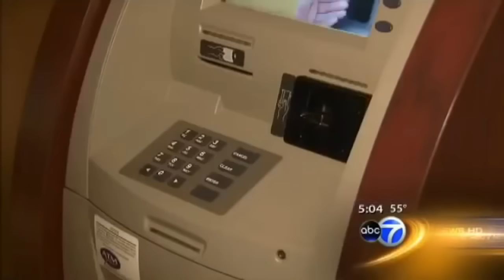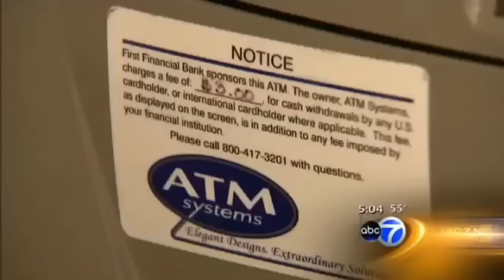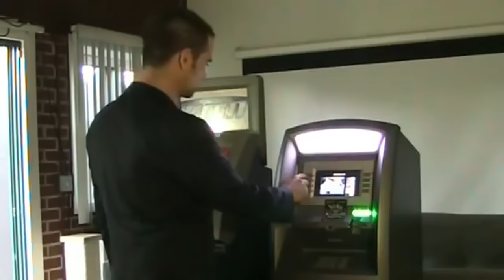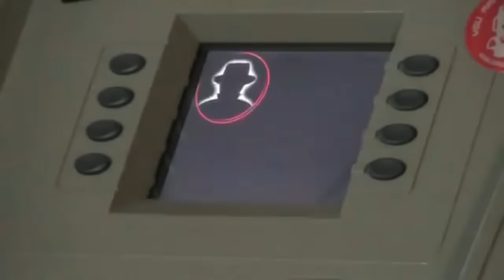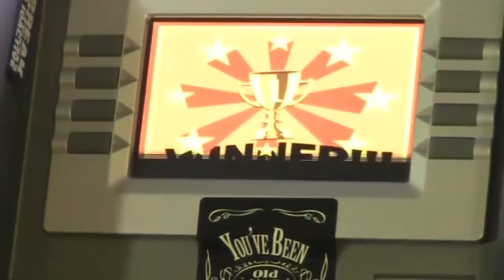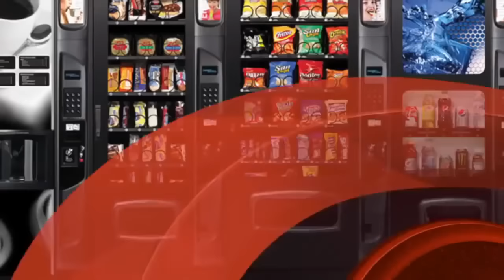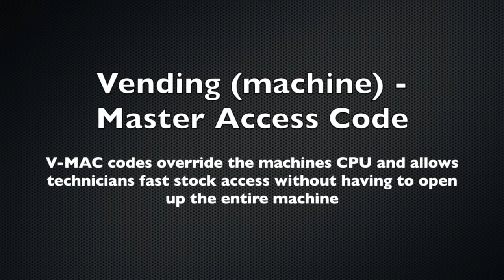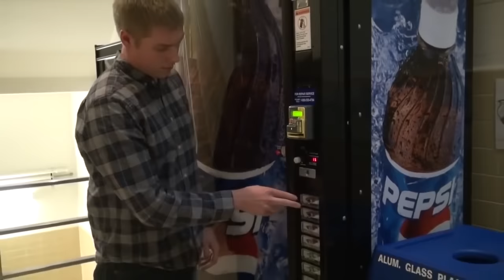ATM FREE MONEY TRICK (Life Hacks)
kid spends $500 on moms credit card and buys a PS4 (YOU WONT BELIEVE WHAT HAPPENS)

 This video will consist of money, money tricks, life hacks, life tricks, and much more! Including experiments, free money, atm hacks, experiments and plenty MORE! Simple Life hacks, tests, and INSANE EXPERIMENTS